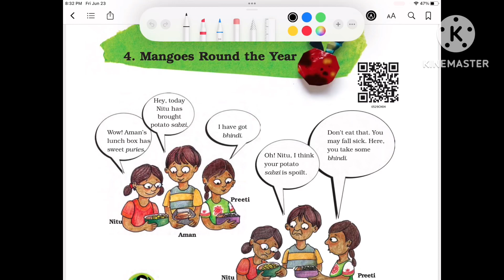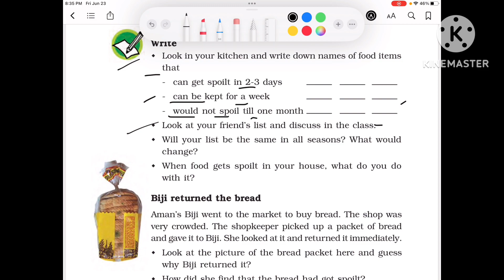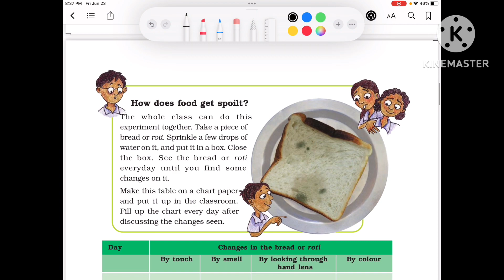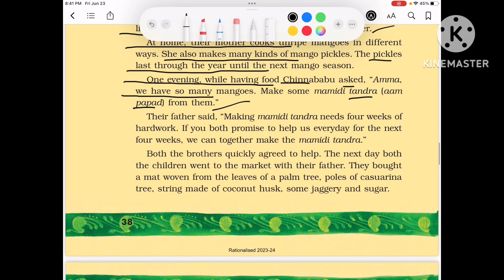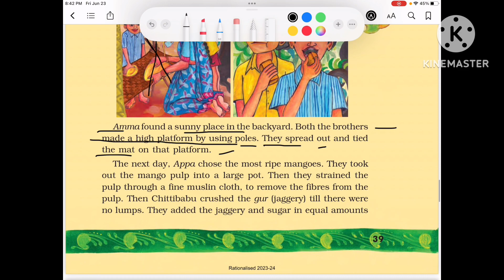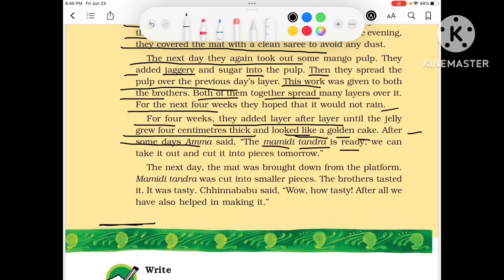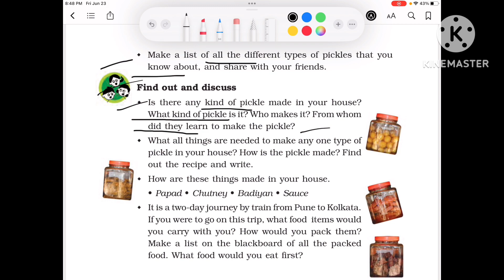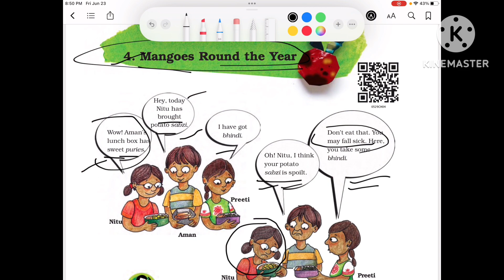Class 5 , chapter 4 mangoes Round the year explanation in Hindi